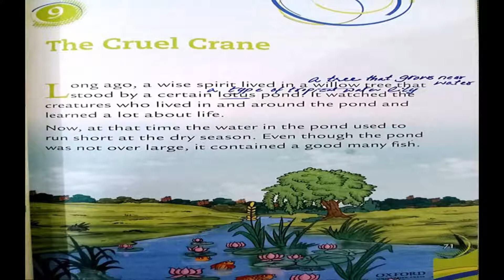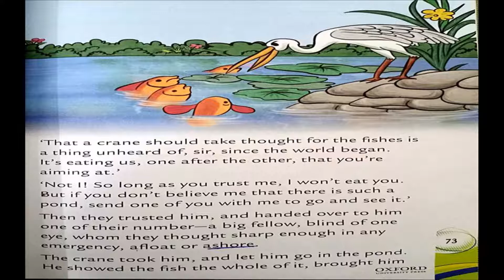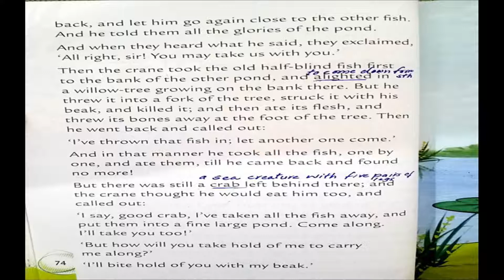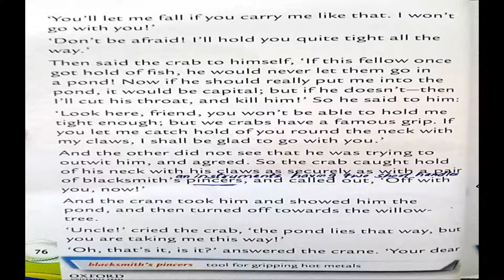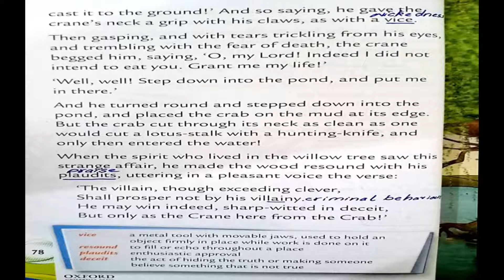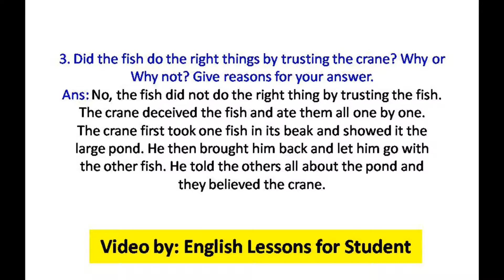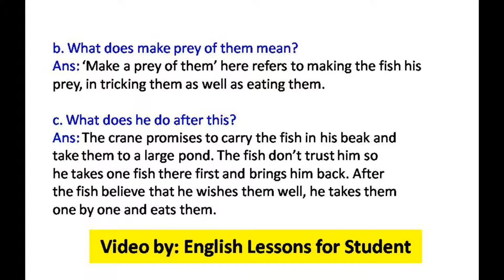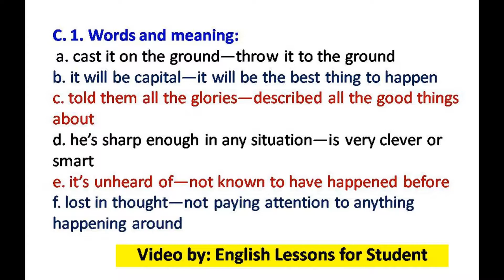Unit 09 # The Cruel Crane from (Oxford Reading circle grade 5 2nd Edition)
Hello Students,

In this video you will get lecture of Unit 09 The Cruel Crane from (Oxford Reading circle grade 5 2nd Edition Nicholas Horsburgh & Claire Horsburgh) Reading & Questions / Answers. I hope you will understand this lesson.